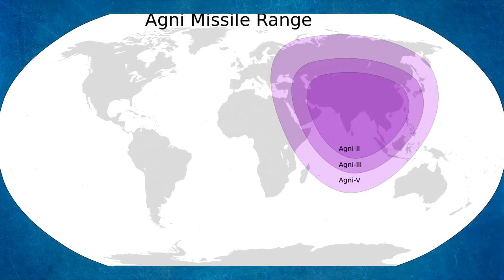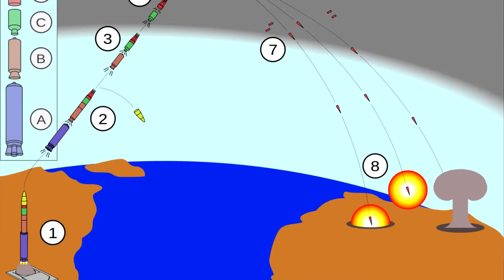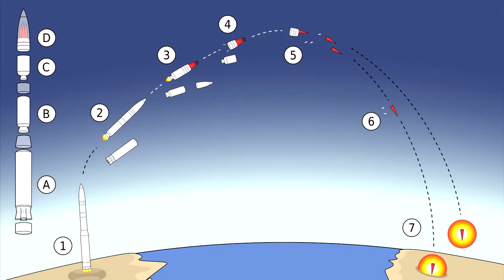😲 Missile Range Comparison of Nuclear Power Countries 😲